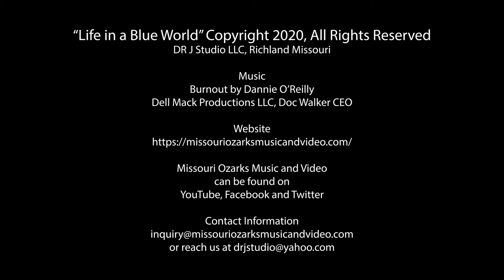Life in a Blue World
Freelance filmmakers, Dannie O’Reilly and Rick Kepple, demonstrate the use of a Blue Screen set up outdoors to eliminate the problems associated with a Green Screen in the natural world in creating a video.

While the two editors are sitting close to one another, a gentle breeze of circulated air helps with virus avoidance.

The keying was very challenging as there were shadows moving on the screen plus Dannie’s shirt was problematic. But without indoor ventilation, the outdoors is the best choice in a global pandemic.

Mainstream entertainment is having to take a crash course in what we’ve been doing since 2012 for social distancing indoors.

If your business wanted to get in on sponsoring our videos, now is the best time because we’re all working together to create a better community and nation. Cost would be what you could afford.

If you’re unemployed, wanting to try acting, you can practice your work with us and maybe you’ll find a new career! Many legendary actors started out working for free on films. And we keep all footage in case it’s useful one day.

Missouri Ozarks Music and Video is also on Facebook and Twitter.